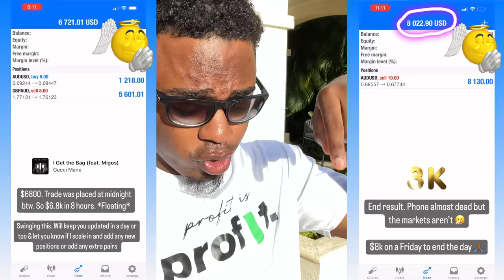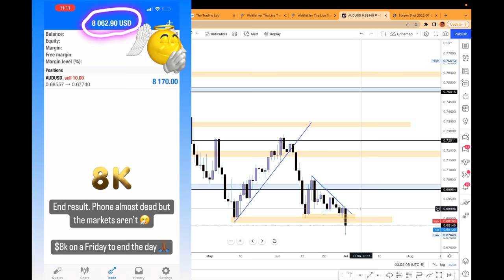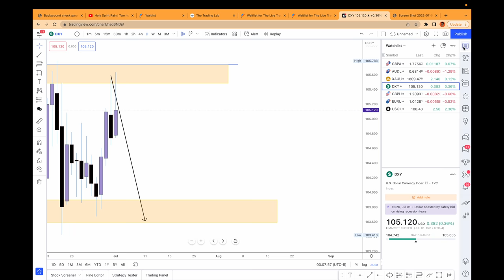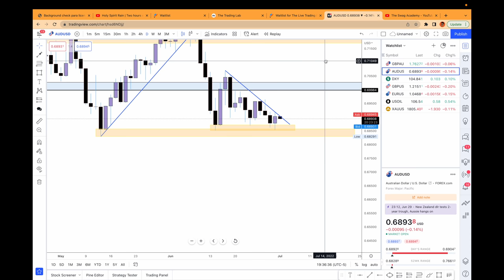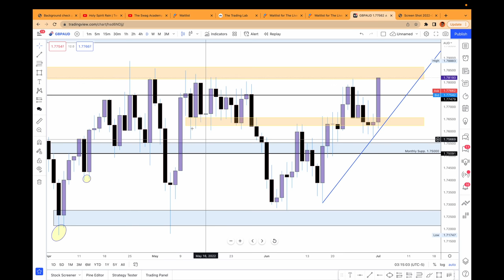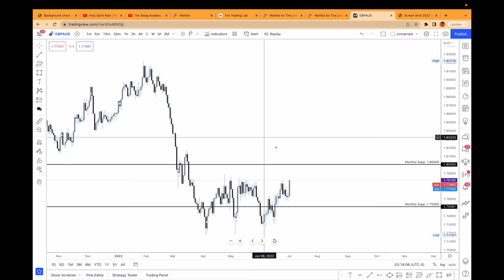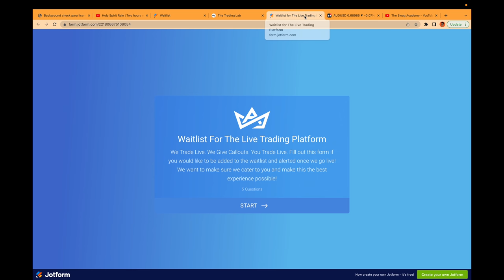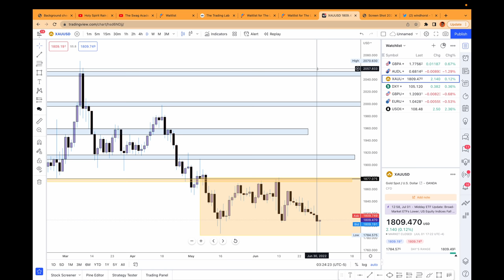Watch How I Made $15,000 Trading Forex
In this video, I'm re-capping my last week in the market. Was rocking with GBP/AUD & AUD/USD and spotted several set-ups! Before you get confused, the trades of AUD/USD (buy) and GBP/AUD (sell) were placed Monday morning (SUPER EARLY. Around midnight). The AUD/USD sell was placed around Thursday night.

One more time... if you're interested in the Live Trading Lab we're created and releasing tomorrow (Sunday) - please click this form to be on the waitlist and alerted the very moment we release! It is by far the BEST thing I've done!

🔴 JOIN NOW TO TRADE WITH ME!

1️⃣ Want a PRIVATE 1 on 1 Call WITH ME?

🔴 Join my FREE Telegram where I share trade ideas, beneficial programs, and anything else I believe can enhance your life!

TIMESTAMPS:
00:00 - 02:07 The Live Trading Lab
02:08 - 02:36 Videos Going Forward
02:37 - 10:46 $8,000 AUD/USD Trade
10:47 - 14:38 The Live Trading Lab Mobile App
14:39 - 20:31 $7k GBP/AUD Trade
20:32 - 22:11 Waitlist Form
22:12 - 24:52 Next Week's Analysis

stock market the swag academy forex market the swag academy forex the swag academy